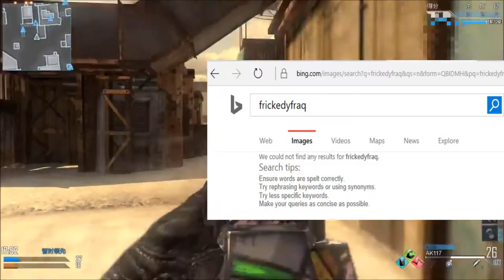CoD online #1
DSHR Gaming